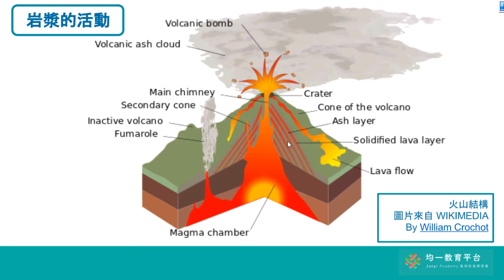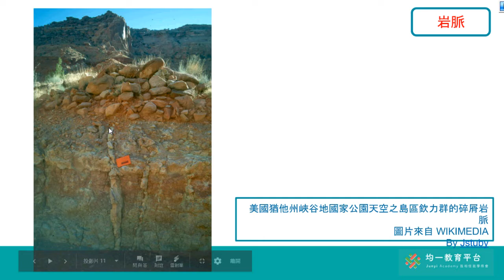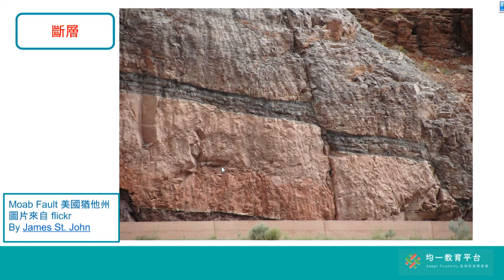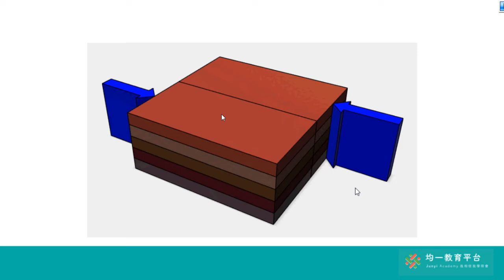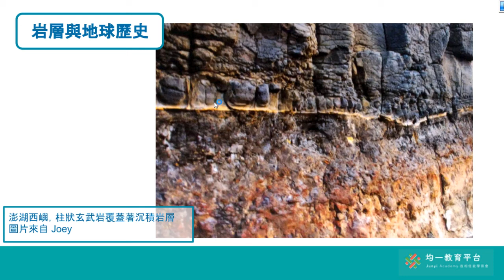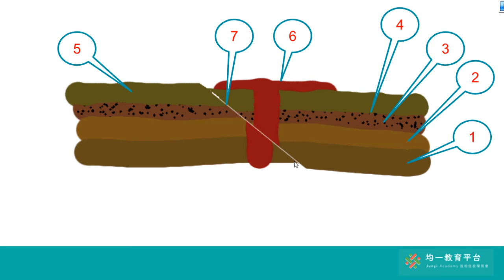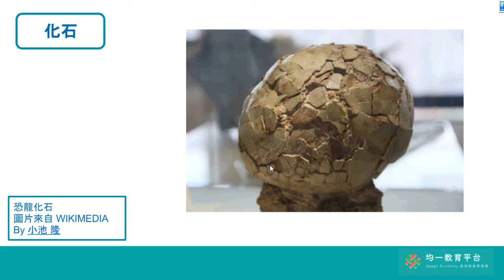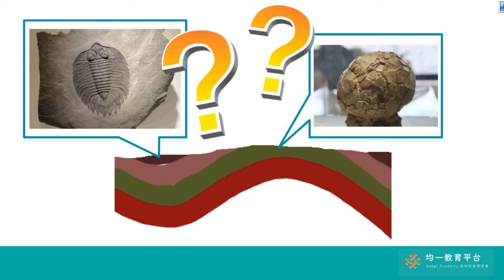岩層記錄的地球歷史